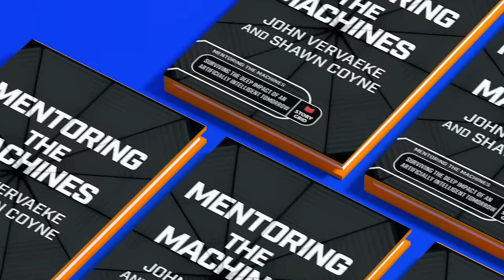Wisdom in the Age of AI: A Philosophical Quest with Vervaeke, Pageau, and Schindler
Explore the complex relationship between AI and human insight in this thought-provoking episode with John Vervaeke, Ken Lowry, Jonathan Pageau, and DC Schindler. While deeply engaging with the scientific and philosophical aspects of artificial intelligence, the panel discusses its broad implications for our understanding of consciousness, culture, and rational thought. Key points include AI's challenge to our self-perception, its potential to reshape societal norms, and the critical examination of whether AI can approach human-like wisdom and ethical reasoning. The dialogue invites listeners to contemplate AI's role in redefining human rationality, wisdom, and the foundational structures of our societies.

Ken Lowry is a dedicated explorer of the good, true, and beautiful through his channel Climbing Mt Sophia, focusing on wisdom and virtue dialogues. His work fosters key collaborations, enhancing discussions on spirituality and philosophy.

Jonathan Pageau, a French Canadian icon carver and speaker, examines symbolic patterns to reconnect modern life with traditional arts, advocating for the re-enchantment of our contemporary world through ancient wisdom.

DC Schindler, a philosopher and professor, delves into metaphysics, ethics, and cultural philosophy, examining classical philosophy's impact on modern challenges, including AI, and its influence on culture and understanding.

Books, Articles, Publications, and Videos
AI: The Coming Thresholds and The Path We Must Take | Internationally Acclaimed Cognitive Scientist - John Vervaeke
Mentoring the Machines: Orientation - Part One: Surviving the Deep Impact of the Artificially Intelligent Tomorrow - John Vervaeke, Shawn Coyne
Mentoring the Machines: Origins - Part 2: Surviving the Deep Impact of the Artificially Intelligent Tomorrow - John Vervaeke, Shawn Coyne
Divination and Human Nature: A Cognitive History of Intuition in Classical Antiquity - Peter Struck

Quotes

"I do not honestly see how it is possible for humans to make something that is not derivative of themselves... the idea that these things could not be either ways to increase certain people's power or parasites on our own consciousness seems to me not conceivable." - Jonathan Pageau [00:24:22]
"One of the problems that I'm seeing is that a lot of this is motivated by economic, by greed, by the capacity to be economically superior to other companies... what is actually driving AI is something like mammon." - Jonathan Pageau [00:21:39]
"I wonder whether it's possible to be intelligent without first being alive. There's something about the nature of a living thing that allows intelligence to emerge. Intelligence is a way of being before it's a way of acting and is analogous to what it means to be alive rather than just carry out functions that look like life." - DC Schindler [00:42:59]

Chapters

[00:00:00] - Opening Remarks: AI's Scope and Impact
[00:03:00] - Defining AI: Weak, Strong, and AGI
[00:18:30] - Ethical and Philosophical AI Considerations
[00:32:35] - Integrating Wisdom with AI Development
[00:41:40] - Distinguishing Intelligence and Rationality in AI
[00:51:48] - Aligning Humanity to AI-Driven Cultural Shifts
[01:23:00] - Consciousness and Technology: Extending the Human Mind
[01:42:23] - Speculating AI's Future Directions
[01:57:44] - Final Thoughts: Reflecting on AI's Complexity